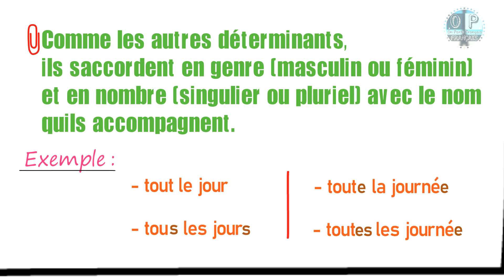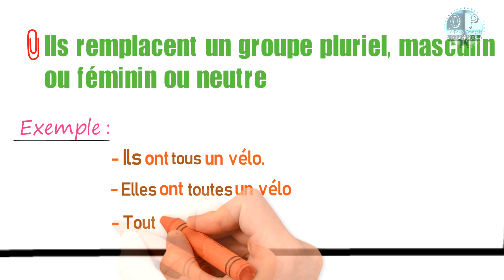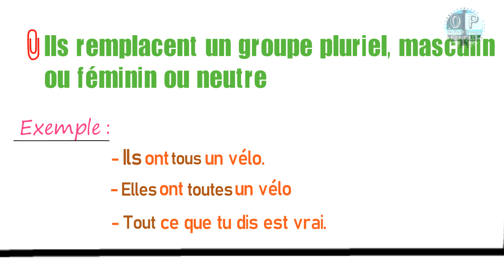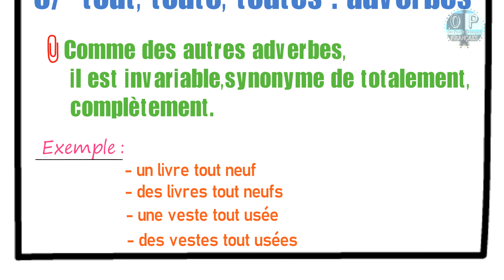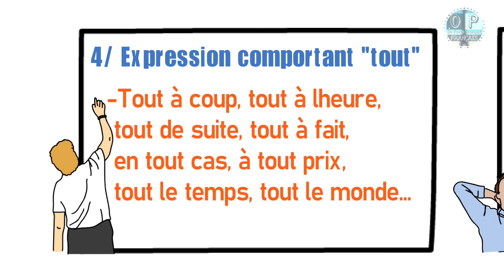Tout,Toute,Tous,Toutes en français (facile )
Tout tous toutes toute… Le mot “tout” vous pose souvent problème, car il s’écrit et se prononce différemment en fonction de sa nature (sa classe grammaticale) et de sa place dans la phrase. Dans cette vidéo, nous allons voir ensemble comment choisir entre tout tous toutes et toute.

🔴 Voulez-vous écrire sans fautes d'orthographe ?😕😕
Voici donc les 10 règles de base de l'orthographe 👇👇

🔴 Voici les 50 verbes en français les plus utilisés, Ces verbes vous seront utiles et vous permettront de communiquer plus facilement en français.

🔴 avez-vous des difficultés concernant l'analyse grammaticale et l'analyse logique de la phrase complexe  ?